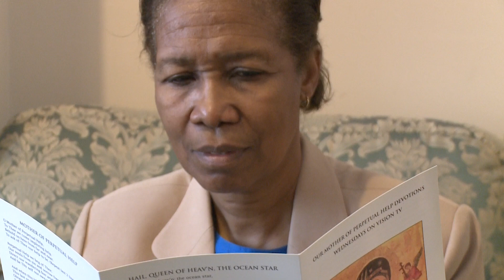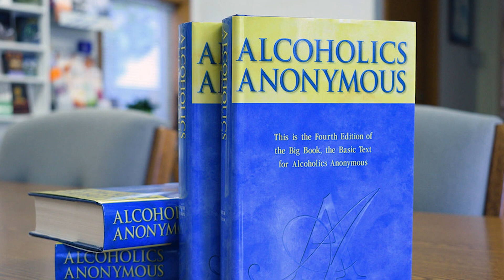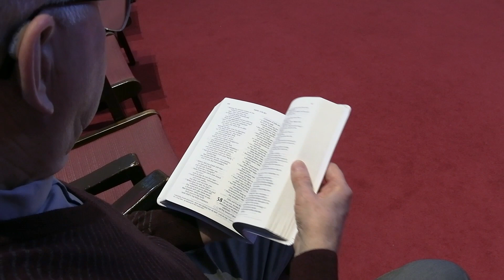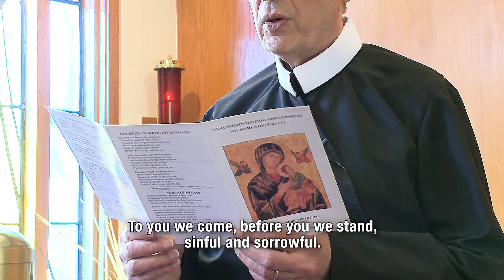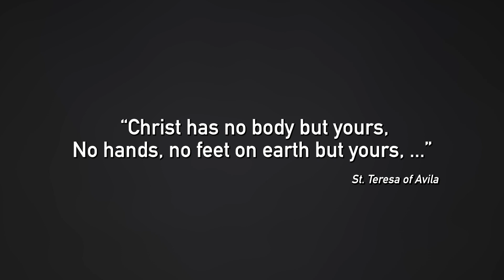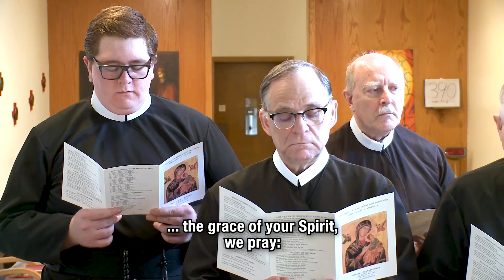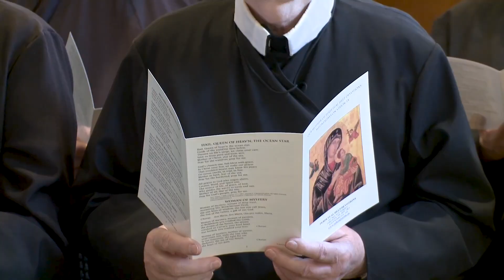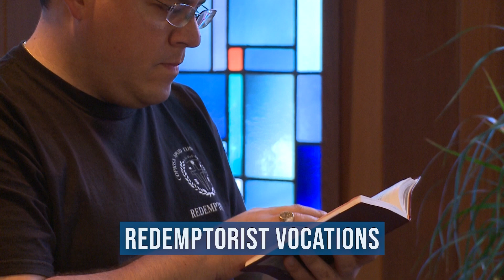DevotionsTV #383 Oct 9, 2024